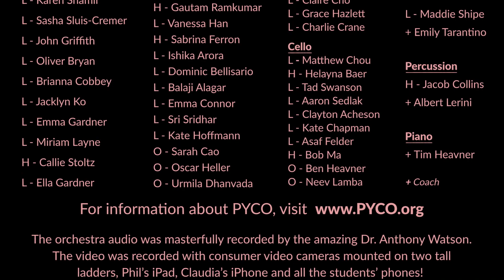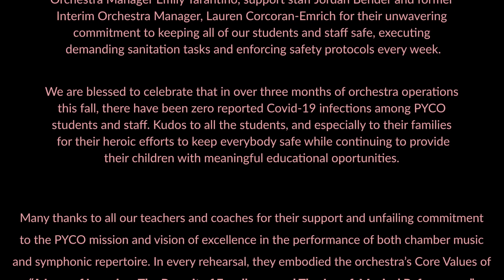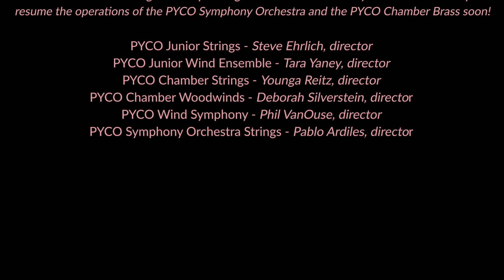"Home for the Holidays" Concert Series - Sing, Sing, Sing - PYCO Symphony Orchestra (String Section)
This performance was recorded at the PYCO School of Music Recital Hall
 on November 22, 2020 in Wexford, PA by the string section of the
 PYCO Symphony Orchestra, Pablo Ardiles, conductor. These students recorded the guide track
heard in this video. This track was sent to additional students,
including those seen unmasked, to record their parts from home,
and their recordings were mixed into this final video.

If you enjoyed this video, we encourage you to support PYCO
 Covid-19 protocols have both substantially increased expenses
 and harmed PYCO’s opportunities to raise funds to cover
 operating costs. Your contribution will have a direct and
 lasting impact on the lives of the young musicians  of the
 six ensembles* of the Pittsburgh Youth Concert Orchestra:

PYCO Junior Strings - Steve Ehrlich, director
PYCO Junior Wind Ensemble - Tara Yaney, director
PYCO Chamber Strings - Younga Reitz, director
PYCO Chamber Woodwinds - Deborah Silverstein, director
PYCO Wind Symphony, Phil VanOuse, director
PYCO Symphony Orchestra Strings, Pablo Ardiles, director

*This is the ensemble configuration operating under the current safety restrictions. We hope to
 resume the operations of the PYCO Symphony Orchestra and the PYCO Chamber Brass soon!